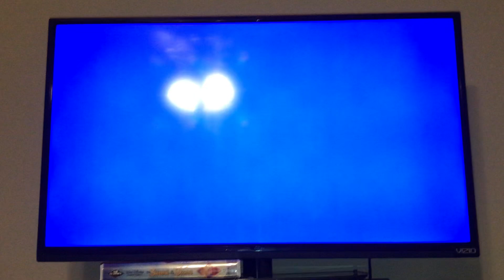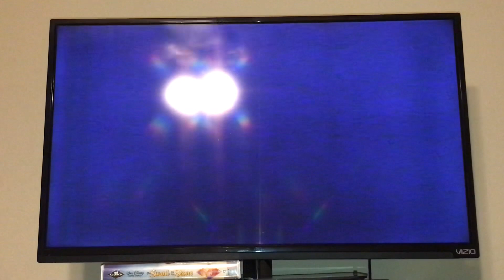Low Pitched Black Screen Of Death On The Sword In The Stone 1986 White Clamshell VHS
This was taken from my 3rd Copy